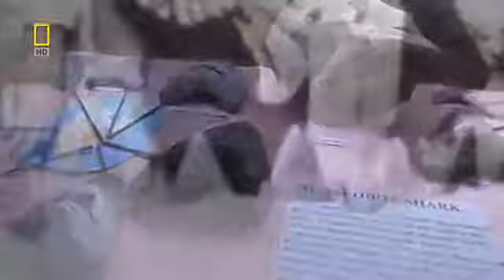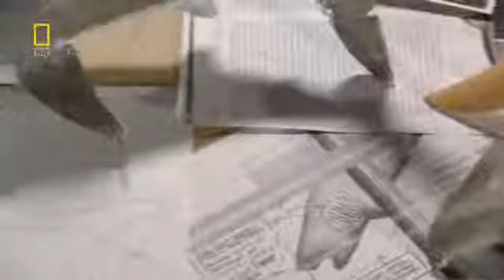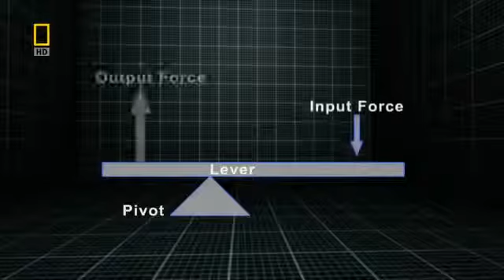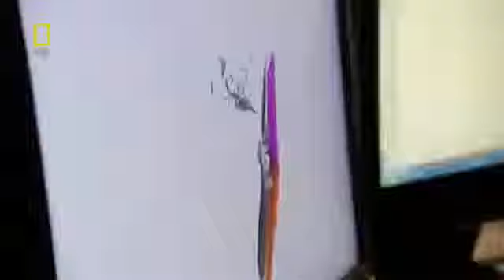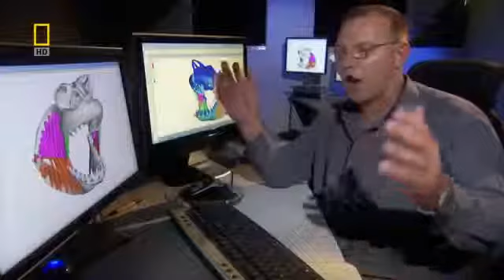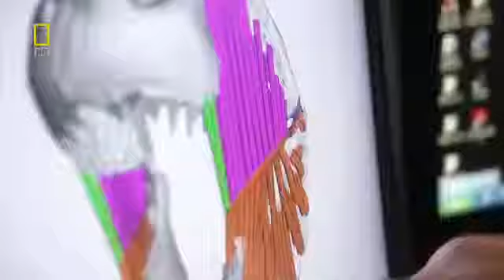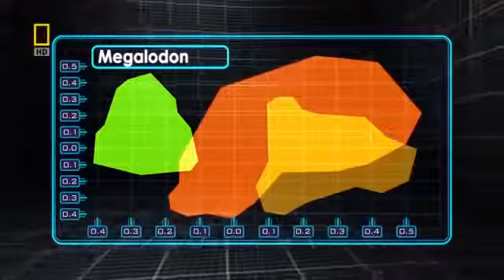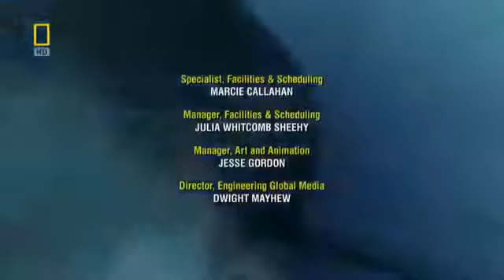Giant Megalodon Biggest Shark of the Dinosaur World Full Nature Wildlife Documentary HD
Wildlife in HD video. The judges will be inspired us for the most dynamic and sequence (up to 90 seconds), which illustrates the unique power, Animals and Nature Films, Canon HD and other Videos.